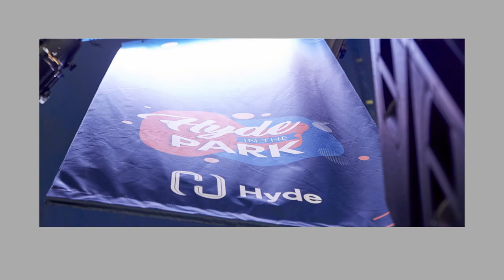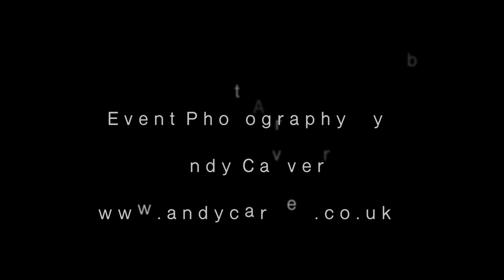Andy Carver Photography 2022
I loved putting together this showreel of some recent events I've photographed!